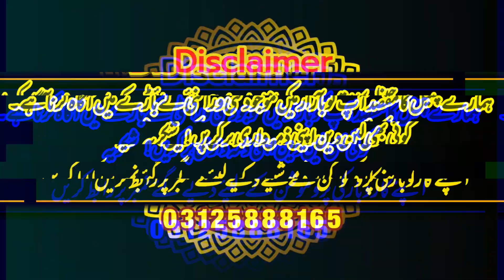Latest Abaya Design 2023|Abaya Wholesale Market Rawalpindi|Abaya Kaftan |Turkish Abaya designs 2023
HBJ PWD(HIJAB BINT-E-HAWA)
Address:
RASHID ARCADE, PAKISTAN TOWN PHASE#2, NEAR D.WATSON OPTICS, ISLAMABAD

abaya kaftan
turkish abaya
butterfly abaya
stylish abaya
latest abaya designs
simple new black abaya designs
abaya saudi arabia
designer abaya
black abaya
plain burka design
burka designs
pakistani abaya
lalukhet
Abaya collection 2023
Beautiful abaya Dubai design 2023
Dubai abaya
Beautiful abaya design 2023
New model abaya
Abaya burka
Burka design 2023
Ch Wahab official